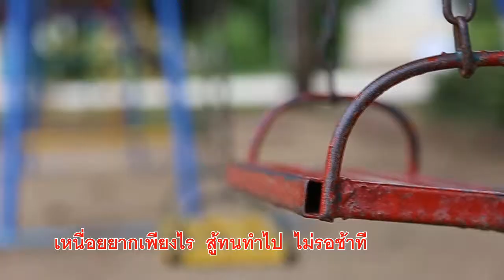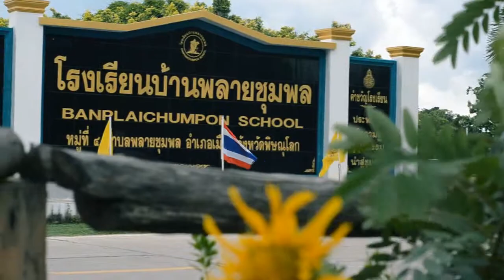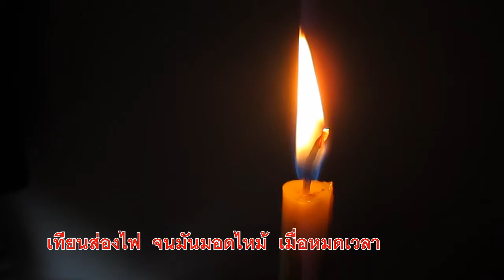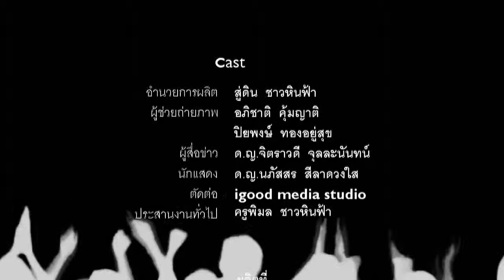karaoke kruthai (2014). เพลงแม่พระ แม่พิมพ์ พลายชุมพล.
igood media present. production type-- karaoke kruthai ทำนองเดิม ของครูสุเทพ โชคสกุล คำร้องแปลงแต่งใหม่ โดย สู่ดิน ชาวหินฟ้า